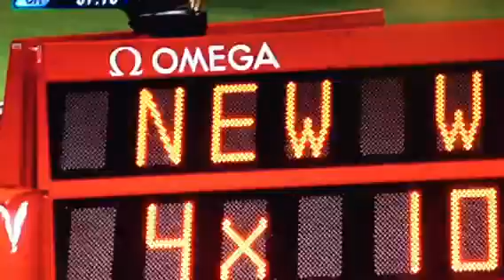Men's 4x100m Relay final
Jamaica Cana dun